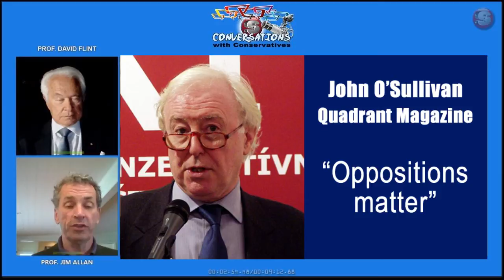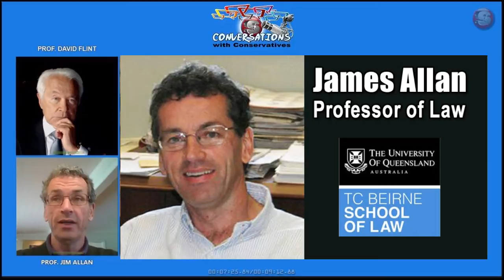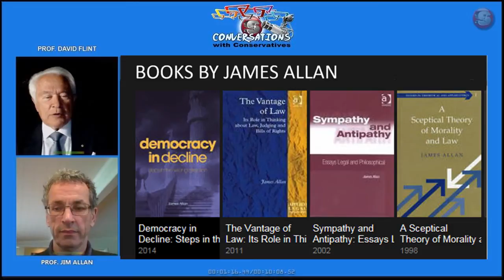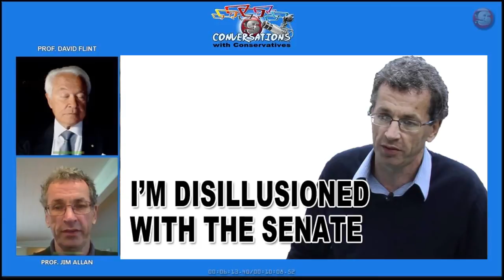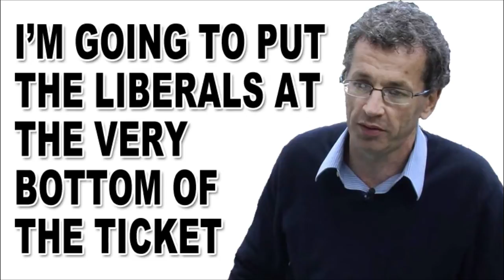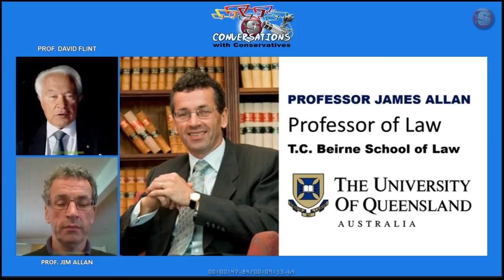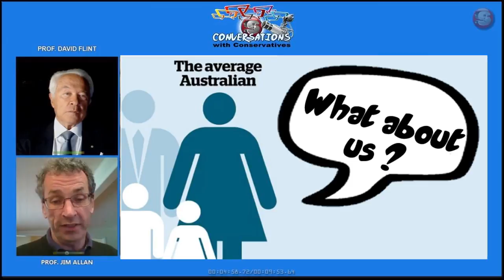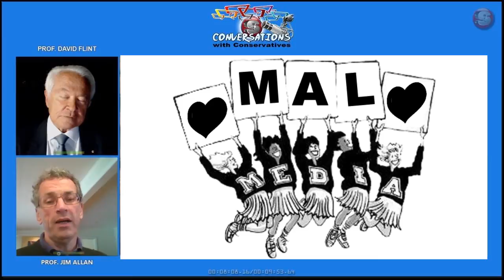Prof James (Jim) Allan in Conversation with Prof. David Flint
If your about to Vote this weekend at the 2016 Election, This is a must See Story about Our Future ???
Prof. David Flint talks with political commentator Prof James (Jim) Allan about our Future in Australia and the current political land scape ???This is part of a series, episode #43 "Conversations with Conservatives from Safe Worlds TV".

James Allan holds the oldest named chair at The University of Queensland. Before arriving in Australia in February of 2005 he spent 11 years teaching law in New Zealand at the University of Otago and before that lectured law in Hong Kong. Allan is a native born Canadian who practised law in a large Toronto law firm and at the Bar in London before shifting to teaching law. He has had sabbaticals at the Cornell Law School, at the Dalhousie Law School in Canada as the Bertha Wilson Visiting Professor in Human Rights, and at the University of San Diego School of Law.

Allan has published widely in the areas of legal philosophy and constitutional law, including in all the top English language legal philosophy journals in the US, the UK, Canada and Australia, much the same being true of constitutional law journals as well. Allan also has a sideline interest in bills of rights; he is opposed to them. Indeed he is delighted to have moved to a country without a national bill of rights. He has been actively involved in the efforts trying to stop one from being enacted here in Australia. Allan's latest book is Democracy in Decline (published mid-2014). Allan also writes widely for newspapers and weeklies, including The Australian, The Spectator Australia and Quadrant, and since arriving here in Australia he has given or participated in more than 80 lectures, debates and talks.